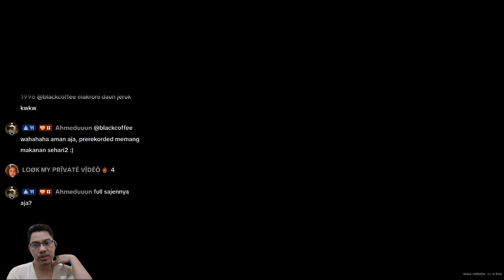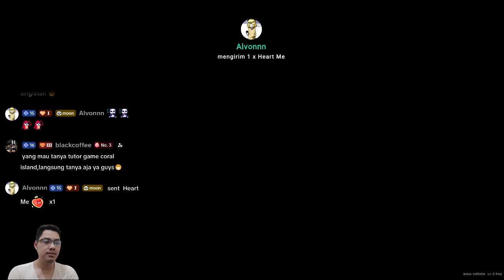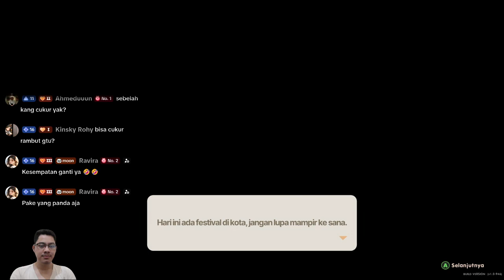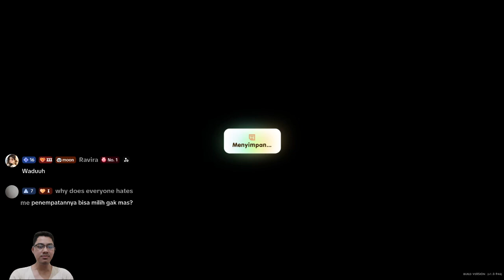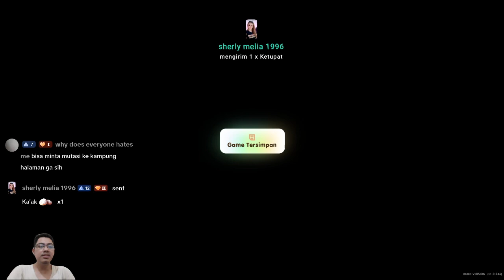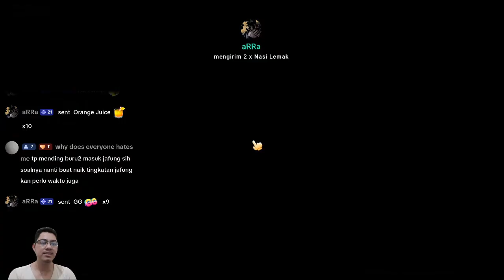Akhir Musim Dingin Tahun ke 2 || CORAL ISLAND || GAMEPLAY